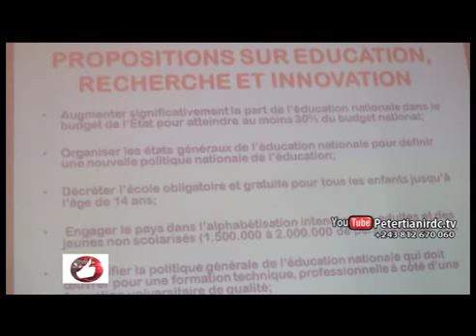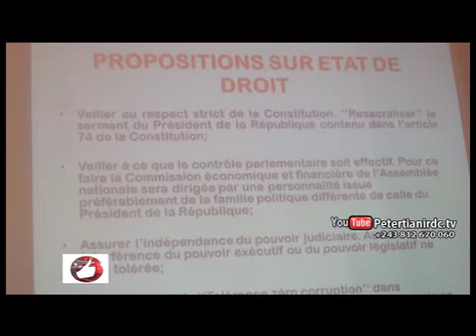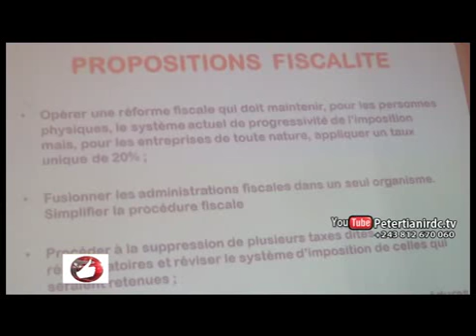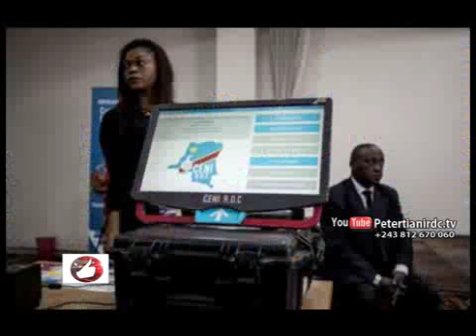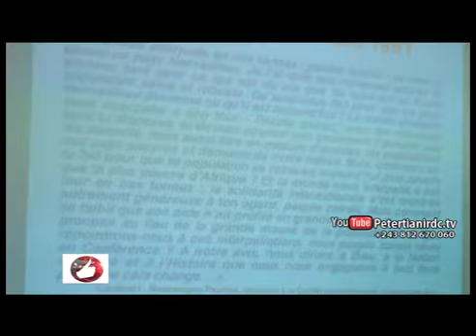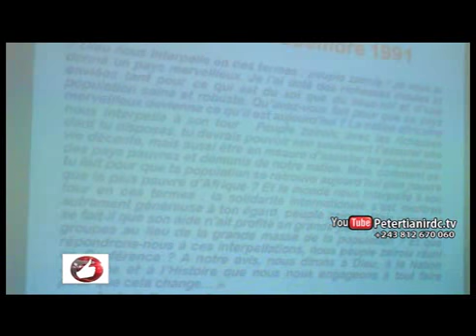Voici l essentiel du Programme FAYULU